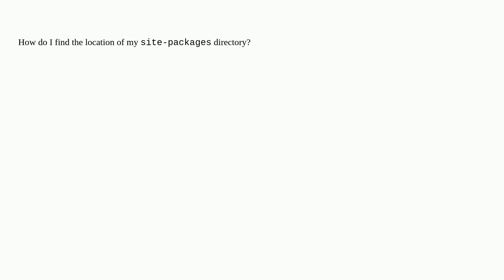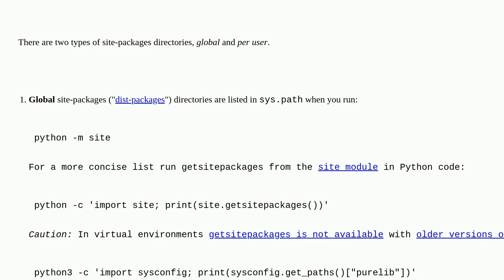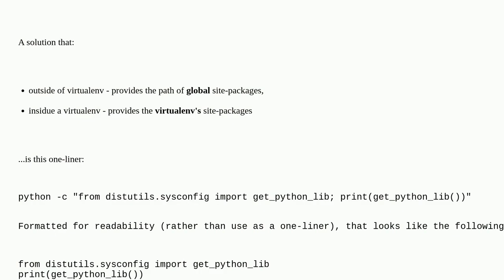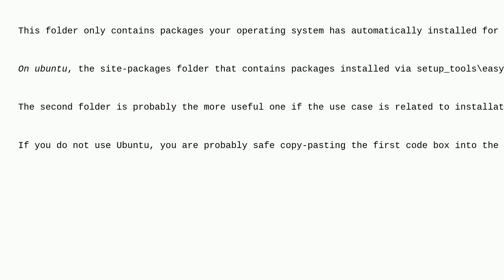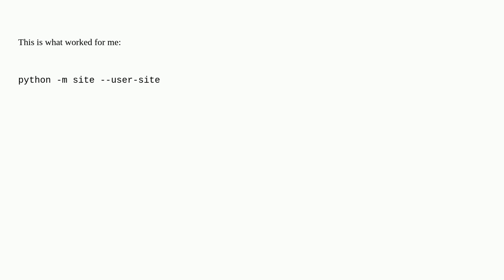How do I find the location of my Python site-packages directory?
A special thanks goes out to the community

  python